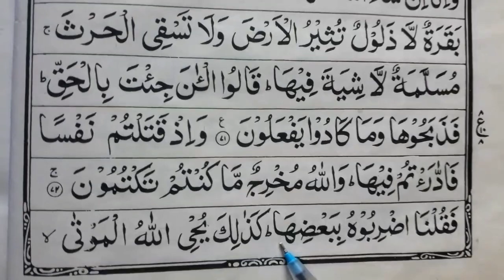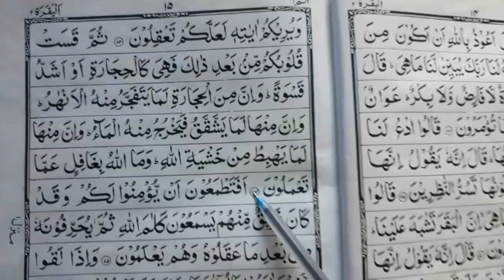Learn to Read the Quran | Quran Class #24 | Learn Sura Baqarah | قرآن کیسے پڑھیں | कुरान केसे पढ़ें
Aao Islam Seekhen this is a Islamic Channel-: We upload Quran Classes videos and Islamic videos and Islamic knowledge videos & Islamic History Islamic Maloomat